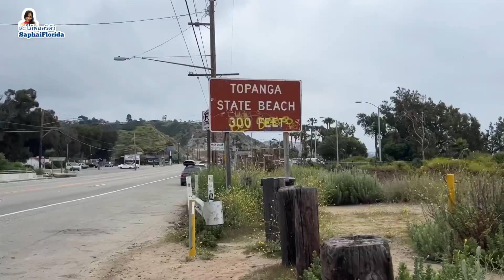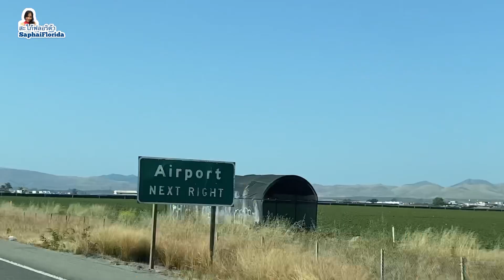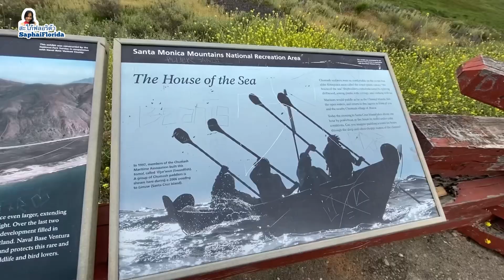โซลแวง พาลูกเที่ยวแคลิฟอเนียร์ช่วงปิดเทอม Solvang , California | Summer Break in California : Day3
โรดทริปจากลอสแองเจลลิสมุ่งหน้าสู่ซานฟรานซิสโก  … วันนี้ขับรถเลยโซแวงมานิดหน่อยยังไม่ถึงซานฟรานซิสโก